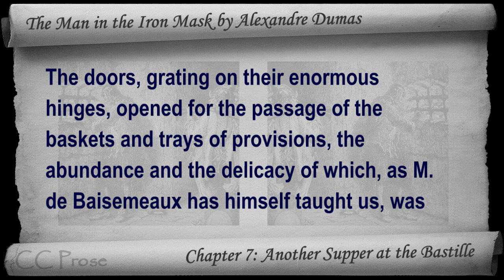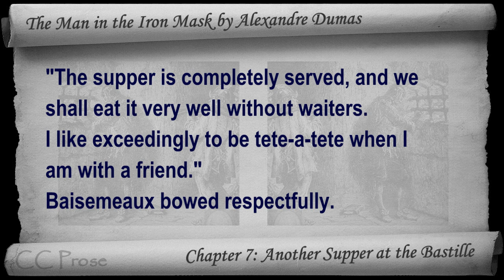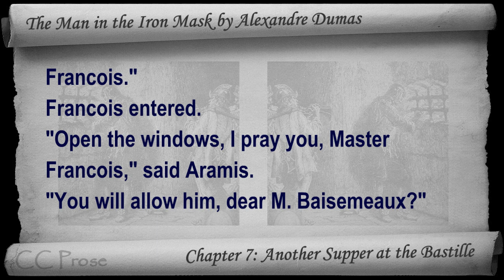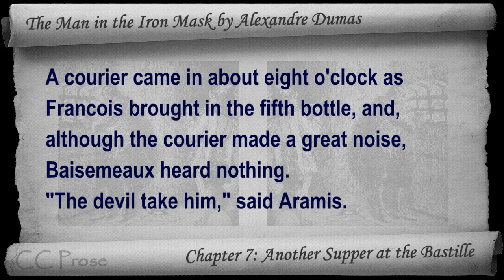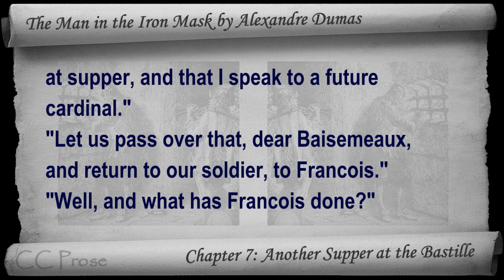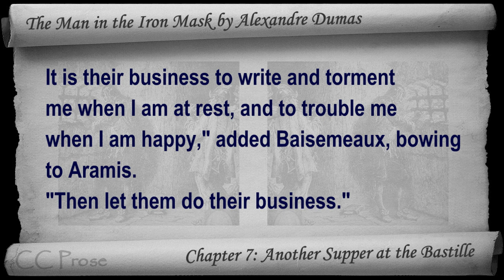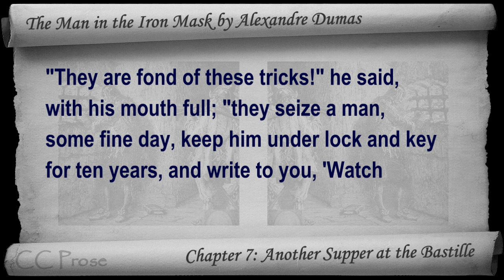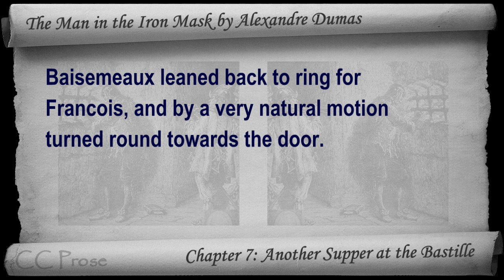Chapter 07 - The Man in the Iron Mask by Alexandre Dumas - Another Supper at the Bastille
Chapter 7: Another Supper at the Bastille. Classic Literature VideoBook with synchronized text, interactive transcript, and closed captions in multiple languages. Audio courtesy of Librivox. Read by Mark F. Smith.